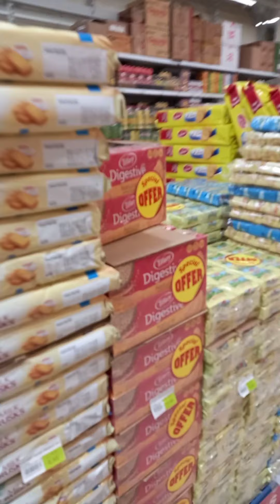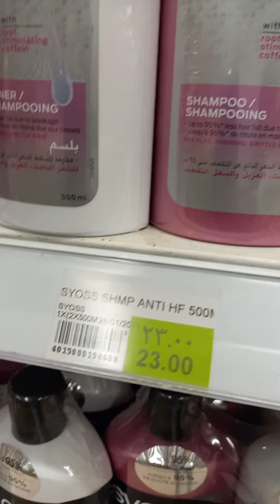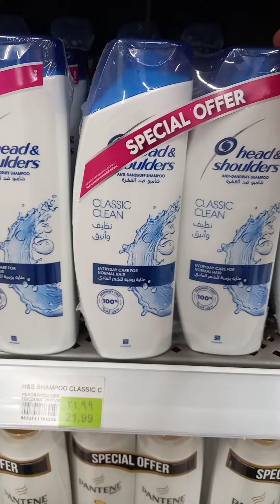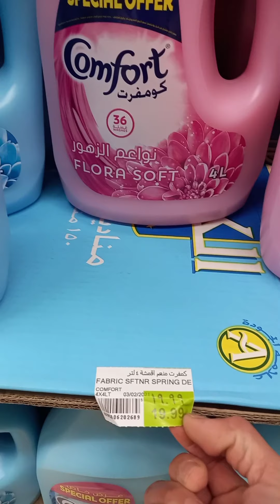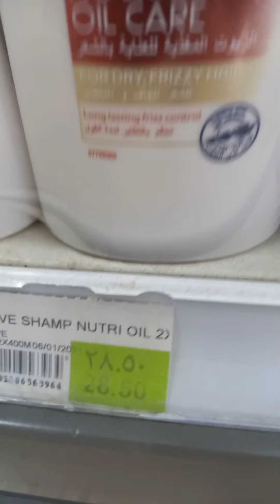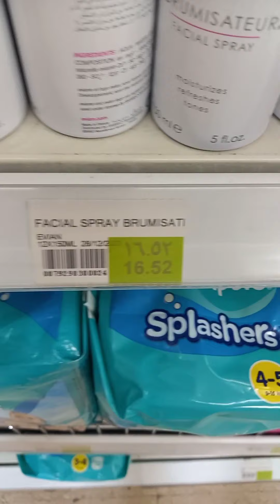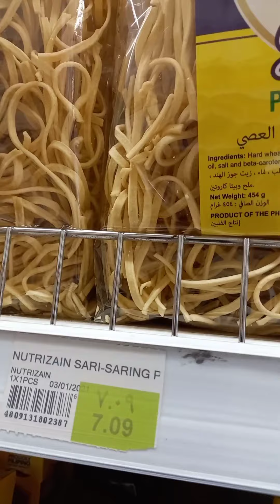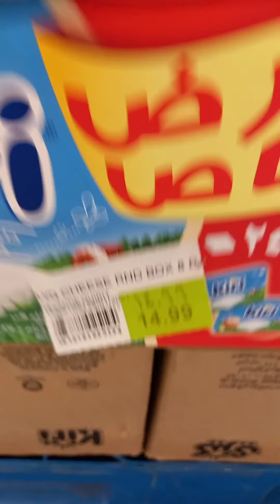sayang ang mumurang bilihin#ofwdubai#fitness#morningroutine#prices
walking exercise morning sunlight